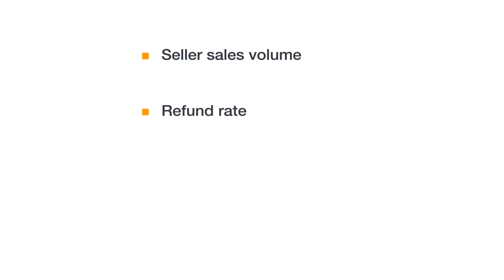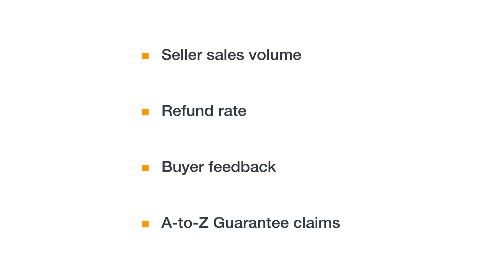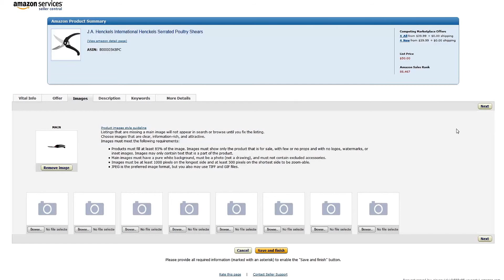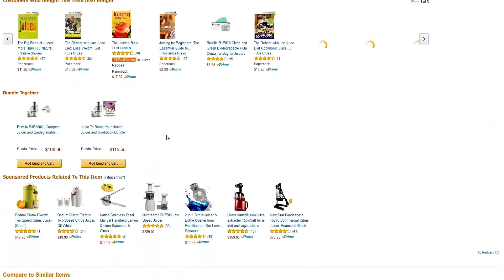แก้ไขรายละเอียดของหน้ารายละเอียดสินค้า - หน้ารายละเอียดสินค้าและ Buy Box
มาดูขั้นตอนแต่ละขั้นในการแก้ไขหน้าผลิตภัณฑ์สินค้า

Editing Shared Detail Pages - Detail Pages & the Buy Box
Get step-by-step instructions on how to edit a shared detail page.